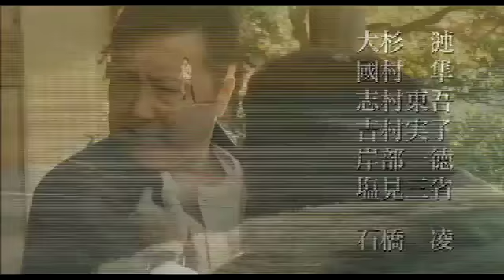萩原聖人 保坂尚希 雛形あきこ 『 BOX ～袴田事件 命とは～』 予告編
昭和41年6月30日未明、静岡県清水市で味噌製造会社専務の自宅が放火され、一家四人が殺害された。静岡県警は、従業員で元プロボクサーの袴田巌を容疑者として逮捕。巌は、犯行を頑強に否認していたが、勾留期限3日前に一転自白。熊本典道は、主任判事として、この‹袴田事件›の裁判を担当することになった。しかし、巌は裁判で犯行を全面否認。典道もまた長時間にわたる取り調べや、供述が二転三転することから警察の捜査に疑問を抱き始める。事件は冤罪なのか、それとも巌が真犯人なのか・・・！？名匠・高橋伴明監督の下に日本映画を代表するベテランスタッフと、豪華俳優陣が集結。人を裁くことの困難さと、命の尊さを描いた傑作が、ここに誕生した！！

出演：萩原聖人/新井浩文/葉月里緒奈/村野武範/保阪尚希/ダンカン/須賀貴匡/中村優子/雛形あきこ/大杉漣/國村準/志村東吾/吉村実子/岸部一徳/塩見三省/石橋凌